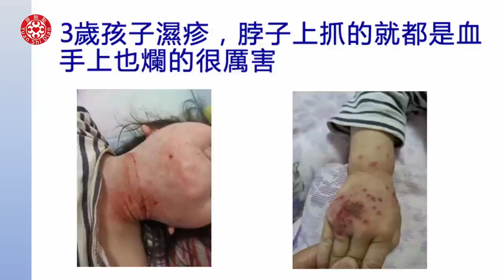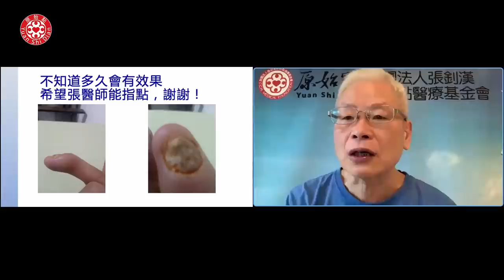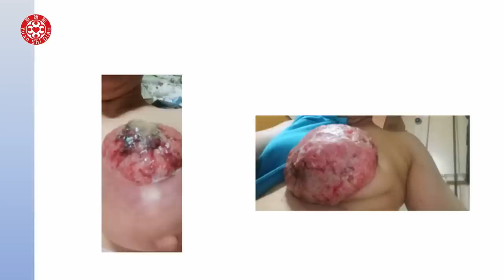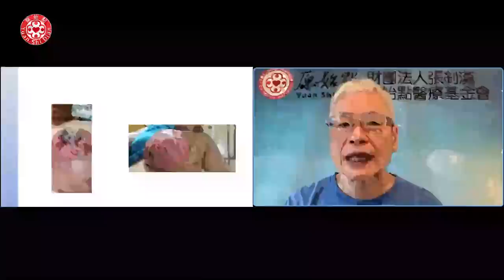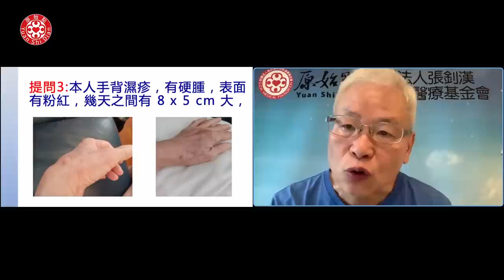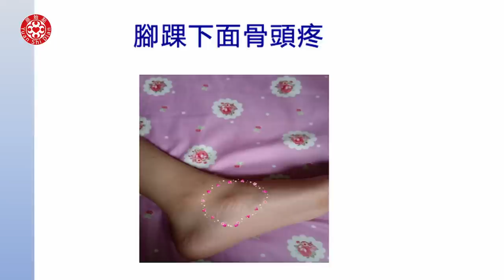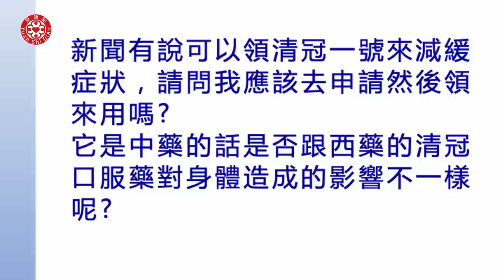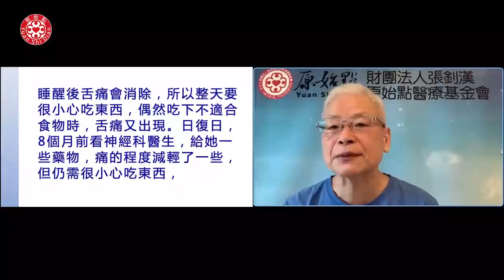2022/10/23 張醫師線上課程 主題 : 實作教學與答疑